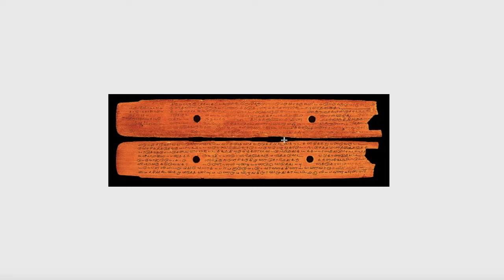Thirukumaresar Temple | Erukathampuliyur Temple | Rajendirapattinam Temple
Thirukumaresar Temple (also called Erukathampuliyur temple or Rajendirapattinam temple) is a Hindu temple dedicated to the deity Shiva, located in
Thirukoodalaiyathoor, a village in Cuddalore district in the South Indian state of Tamil Nadu. Shiva is worshipped as Thirukumaresar, and is represented by the lingam.

Queries solved in this video:

1) Thirukumaresar Temple
2) Erukathampuliyur Temple
3) Rajendirapattinam Temple